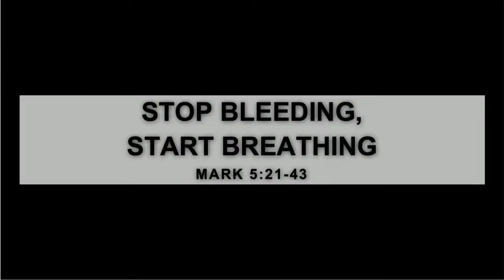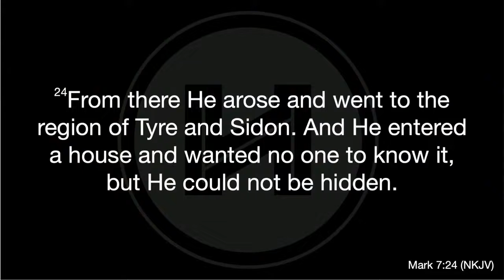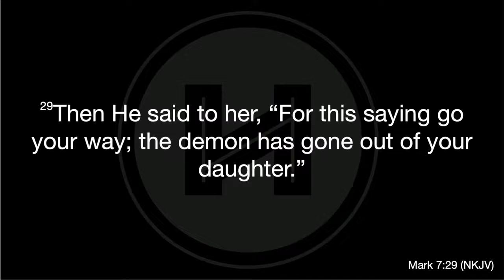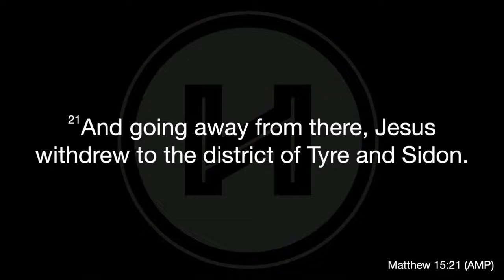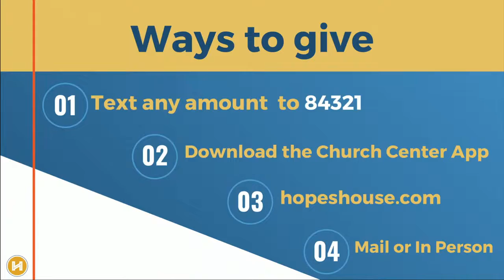Rebroadcast: Sunday Worship 11-10-21